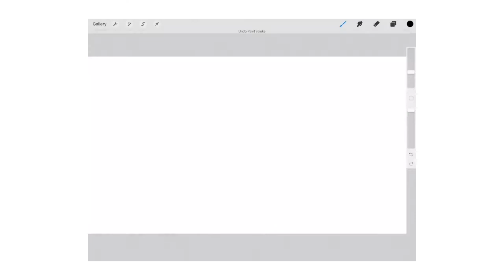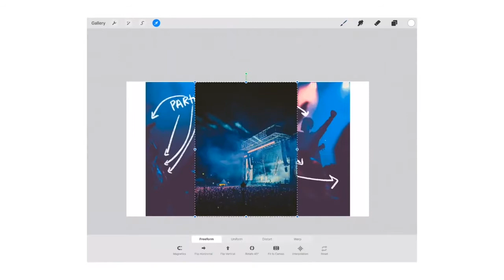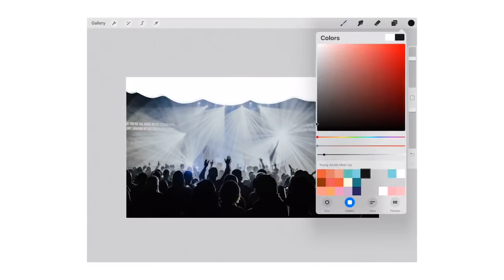56ers June 28, 2020